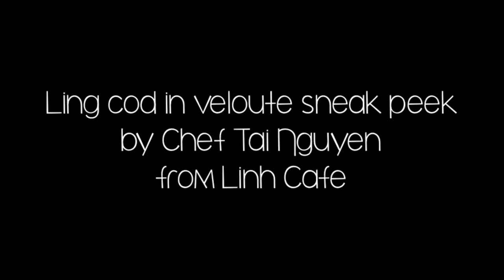Good France 2018: Linh café's Lingcod in velouté sneak peek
Good France Vancouver 2018: get in "appétit" with Chef Tai Ngyuen from Lihn Café. He shares the restaurant's recipe for lingcod in velouté that will be served on March 21st as part of the Good France event. and to book your table at the restaurant before they are fully booked, visit linhcafe.com